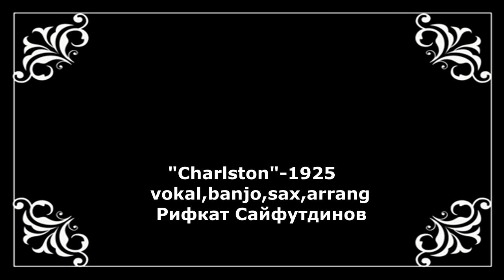Чарльстон Музыкальный журнал RifkatXband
...Основное назначение моего канала в Youtube это исполнение музыки, в-основном для саксофона (saxophone), разных песен, в том числе и моих авторских, в формате видео-клипов, но в дополнение к этому я решил вести видео-блоги о своих путешествиях, о размышлениях на разные темы и об истории эстрады. Всё это можно найти в разных плейлистах на главной странице моего канала, который имеет название "Музыкальный журнал RifkatXband". RifkatXband–это мой музыкальный псевдоним, которым я пользуюсь уже давно и он подразумевает то, что я один делаю всю сложную работу не прибегая к помощи музыкантов, аранжировщиков, режиссёров, клипмейкеров, певцов и т.д. Я являюсь и автором, и исполнителем, зарегистрированным в РАО (Российское авторское общество)
Всё, что я публикую на этом канале, является моим  авторским оригинальным контентом, правообладателем которого я являюсь, включая музыку других авторов в  моих аранжировках.
Моя лицензия:
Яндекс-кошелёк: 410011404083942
Если есть какие-то просьбы или пожелания пишите в личку:
Optimization:
музыкальный, музыкальный, журнал, журнал, музыкальный журнал, музыкальный журнал, RifkatXband, rifkatxband, rifkat xband,
Рифкат Сайфутдинов, музыка, saxophone,